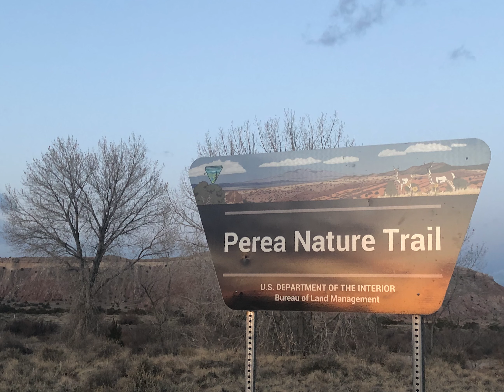Road Trip to Jemez Springs with Painting Site Preview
The Plein Air Painters of New Mexico will be painting in Jemez Springs in April 2021. Preview the paint out locations including Perea Nature Trail, Gilman Tunnels, Jemez Springs, Soda Dam, Battleship Rock, Fenton Lake and the Valles Caldera in this video tour. Then, stop by the art show at the Jemez Fine Art Gallery from April 24th (opening from 1 - 4 PM) through May 7, 2021 to see what the artists painted! Can't make it to Jemez Springs? See the show online beginning April 24 at papnm.org.